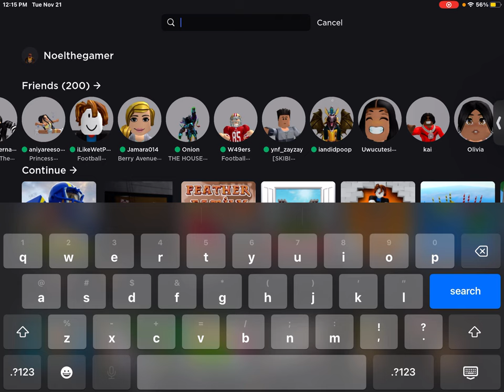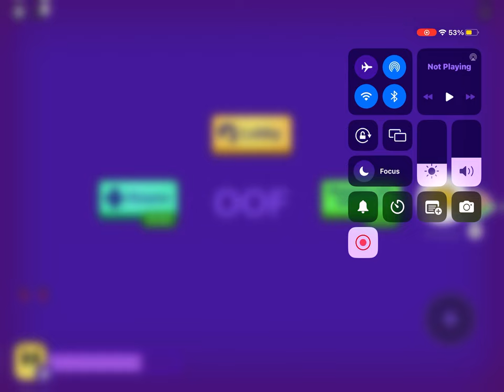Breaking 2 part 1